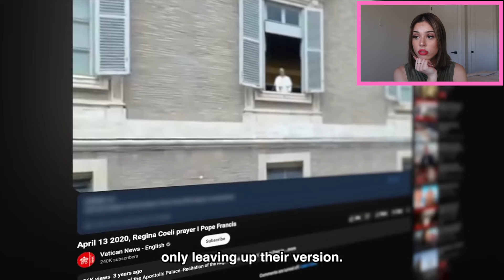SCARIEST things CAUGHT on LIVE TV!! *really creepy*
Hi my beautiful people! Today I'm back with another wild and spooky video! This one is all about the scariest things caught on LIVE TV!! Love ya! xx